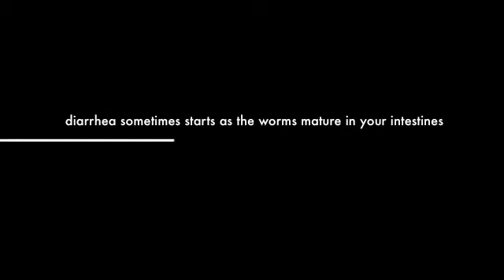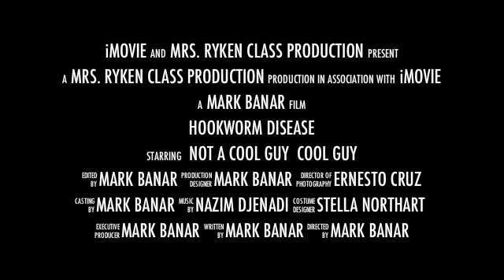mark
mark banar